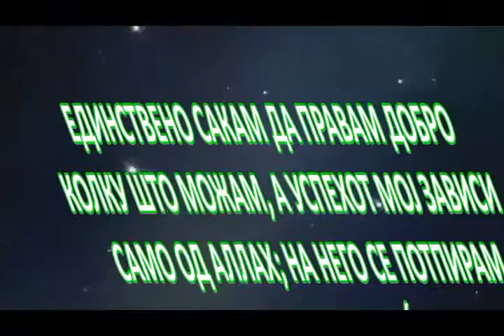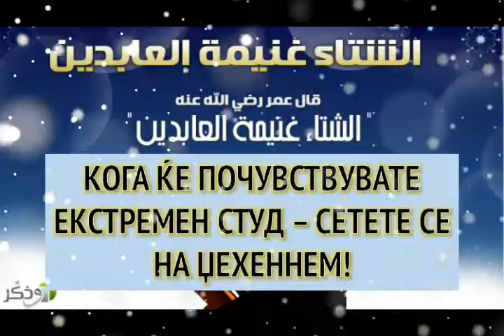При екстремен студ - сетете се на ЏЕХЕННЕМ! Поучно и утешно!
Послушајте и дознајте дека постои ЕКСТРЕМЕН СТУД ВО ЏЕХЕННЕМ.. и не заборавете да направите дова за НАС,  Аллах да ве благослови!